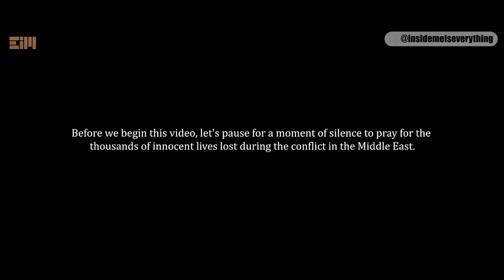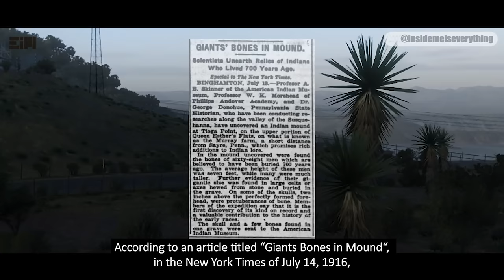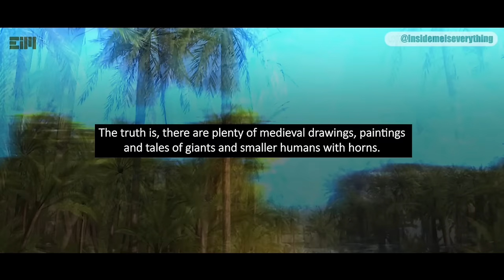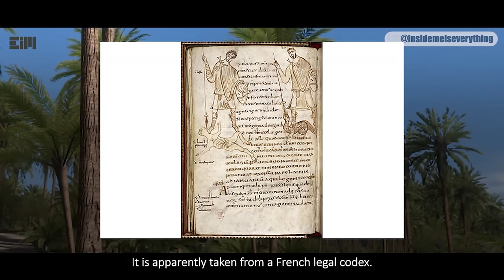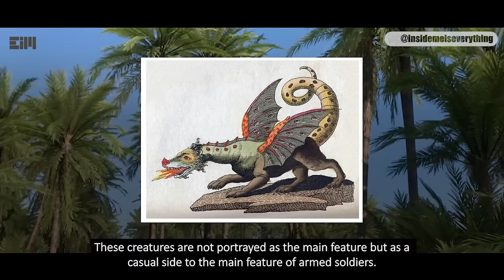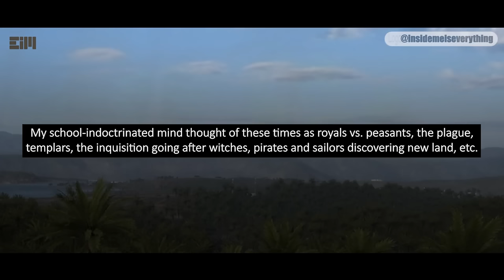THEY’VE BEEN HIDING THE TRUTH FOR SO LONG!